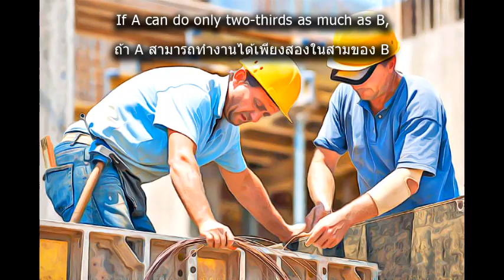Problem 121 WORKING ALONE